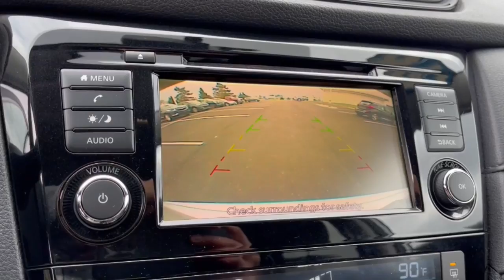2018 Nissan Rogue Dublin, Powell, Hilliard, Columbus, Westerville CTP2026A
Brilliant Silver Used 2018 Nissan Rogue SV available in 2589 Billingsley Rd., Columbus, Ohio at Ricart Chevrolet Buick GMC. Servicing the Dublin, Powell, Hilliard, Columbus, Westerville, OH area.

2018 Nissan Rogue SV - Stock#: CTP2026A

The 2018 Nissan Rogue SV stands out in the competitive compact SUV segment offering a perfect blend of style versatility and advanced features. Designed with the modern driver in mind this SUV combines comfort technology and performance to create a truly exceptional driving experience.br** Alloy Wheels / Premium Wheels / Aluminum Wheels ** AWD/4WD ** Backup Camera ** Bluetooth Handsfree ** Cruise Control ** Keyless Start ** Remote Start ** Satellite Radio ** USB Port AWD Automatic temperature control Power driver seat. MotorTrend Certified!! Inspected! Upgraded! And Guaranteed!!brbr- Thoroughly inspected by a qualified mechanic to meet or exceed MotorTrend national standards.brbr- Every Motor Trend Certified vehicle includes at least 6 months or 7500 miles of mechanical repair coverage.brbr- Keep your car fresh. Every Motor Trend Certified vehicle comes with paintless dent removal with one year of coveragebrbr-Keys are expensive! Youll get one year of free key replacement.brbr- Leave your buyers remorse behind. We provide a 72 hour exchange policy (maximum 300 miles)brbr.brbrbrRecent Arrival! Certified. Certification Program Details: Odometer is 634 miles below market average! Clean CARFAX. Brilliant Silver 2018 Nissan Rogue 4D Sport Utility SV 2.5L I4 DOHC 16V 25/32 City/Highway MPG CVT with Xtronic AWDbrbrbrWe carry all makes and models and have vehicles in all different colors. Our Pre-owned Vehicles could have some of the following features listed: Alloy wheels aluminum wheels backup camera Bluetooth cargo package chrome wheels convenience package leather seats navigation system power package remote start se package safety package sunroof/moonroof tow package adaptive cruise control comfort package tow package trailer package appearance package cargo package power package safety package acoustical package dvd entertainment system preferred package technology package driver confidence package audio package heat package memory package off road package premium package premium sound package remote vehicle starter prep package skid plate package solid smooth ride suspension package sound package sport package steel wheels suspension package z71 package 3rd row seat Bluetooth hands-free cd player cruise control dvd player. Keyless entry lift kit multi-zone climate control navigation portable audio connection power locks power windows premium audio security system steering wheel controls sunroof trailer hitch apple carplay/android auto brake assist homelink memory seat stability control android auto apple carplay.